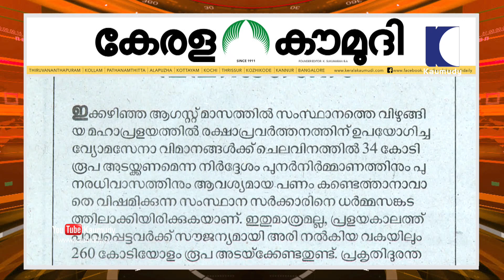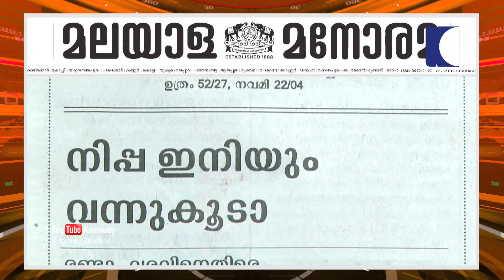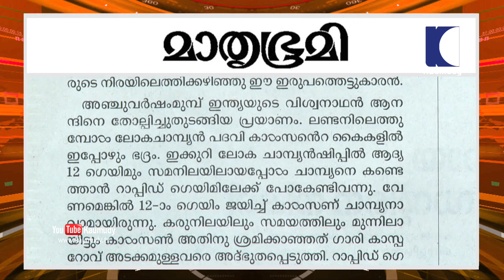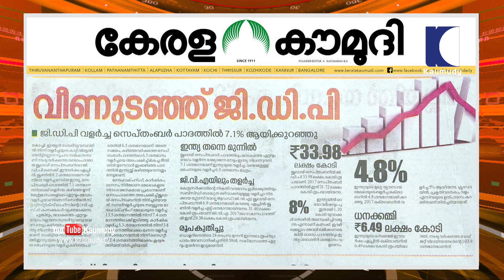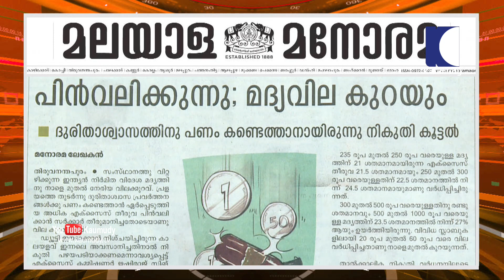ആ ചെലവ് കേന്ദ്രം വഹിക്കണം | Keralakaumudi Editorial | NewsTrack 02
ഇക്കഴിഞ്ഞ ആഗസ്റ്റ് മാസത്തിൽ സംസ്ഥാനത്തെ വിഴുങ്ങിയ മഹാപ്രളയത്തിൽ രക്ഷാപ്രവർത്തനത്തിന് ഉപയോഗിച്ച വ്യാേമസേനാ വിമാനങ്ങൾക്ക് ചെലവിനത്തിൽ 34 കോടി രൂപ അടയ്ക്കണമെന്ന നിർദ്ദേശം പുനർനിർമ്മാണത്തിനും പുനരധിവാസത്തിനും ആവശ്യമായ പണം കണ്ടെത്താനാവാതെ വിഷമിക്കുന്ന സംസ്ഥാന സർക്കാരിനെ ധർമ്മസങ്കടത്തിലാക്കിയിരിക്കുകയാണ്. ഇതുമാത്രമല്ല, പ്രളയകാലത്ത് പാവപ്പെട്ടവർക്ക് സൗജന്യമായി അരി നൽകിയ വകയിലും 260 കോടി രൂപയോളം രൂപ അടയ്ക്കേണ്ടതുണ്ട്. പ്രകൃതിദുരന്തവുമായി ബന്ധപ്പെട്ട് സേനാവിഭാഗങ്ങൾ രക്ഷാപ്രവർത്തനങ്ങൾക്ക് ഇറങ്ങുന്നതും അതിനായി അവരുടെ പക്കലുള്ള എല്ലാവിധ വാഹനങ്ങൾ ഉപയോഗിക്കുന്നതും രാജ്യത്ത് പതിവുള്ള കാര്യങ്ങളാണ്. ടാക്സി കാറുകൾ മണിക്കൂറിന് വാടക ഇൗടാക്കുന്നതുപോലെ വ്യോമ സേനാവിമാനങ്ങൾക്കും ഹെലികോപ്ടറുകൾക്കും നിശ്ചിത നിരക്കിൽ സംസ്ഥാന സർക്കാരിനോട് പണം ആവശ്യപ്പെടുന്നത് ചട്ടപ്രകാരം ശരിയാകാമെങ്കിലും കേൾക്കുന്ന സാധാരണ ജനങ്ങൾക്ക് ദഹിക്കാൻ വിഷമമാണ്. സൈനികേതരമായ ഏത് ആവശ്യങ്ങൾക്കും സേനയുടെ സേവനം പ്രയോജനപ്പെടുത്തുമ്പോൾ ബന്ധപ്പെട്ട സംസ്ഥാന സർക്കാർ അതിന്റെ ചെലവ് വഹിക്കണമെന്നത് പതിവുകാര്യമാകാം. എന്നാൽ അടിയന്തര സാഹചര്യങ്ങളിൽ ആളുകളെ ദുരന്തമേഖലകളിൽ നിന്ന് രക്ഷപ്പെടുത്താൻ സേനകളെയല്ലാതെ മറ്റാരെയാണ് വിളിക്കാനാവുക. അതിന് വേണ്ടിവരുന്ന ചെലവ് ദുരിതബാധിത സംസ്ഥാനം തന്നെ വഹിക്കണമെന്ന് പറയുമ്പോഴാണ് അതിലെ അല്പത്തവും യുക്തിരാഹിത്യവും മറ നീക്കി പുറത്തുവരിക. പ്രകൃതി ദുരന്തങ്ങൾ നേരിടേണ്ടിവരുന്ന സന്ദർഭങ്ങളിൽ സംസ്ഥാനങ്ങളെ സഹായിക്കാൻ കേന്ദ്രത്തിന്റെ പക്കൽ ആവശ്യമായ ഫണ്ടുണ്ട്. ഇത്തരം ആവശ്യങ്ങൾക്ക് അതിൽ നിന്നെടുത്ത് സേനകളുടെ ബിൽ അടയ്ക്കാവുന്നതേയുള്ളൂ. ദുരിതബാധിതരെ വേണ്ടവിധം സഹായിക്കാൻ പോലും ബുദ്ധിമുട്ടുന്ന സംസ്ഥാന സർക്കാരിന്റെ മേൽ അധികഭാരം കെട്ടിവയ്ക്കുന്നത് മിതമായ ഭാഷയിൽ പറഞ്ഞാൽ തീരെ മനസ്സാക്ഷിയില്ലാത്ത ഏർപ്പാടാണ്. കേരളം ആവശ്യപ്പെട്ട പ്രളയദുരിതാശ്വാസ സഹായം നൽകിയതിനുശേഷമാണ് ഇതാവശ്യപ്പെട്ടിരുന്നതെങ്കിൽ അതിൽ കുറച്ചെങ്കിലും ഒൗചിത്യമുണ്ടാകുമായിരുന്നു. സംസ്ഥാനത്തെ ഏതാണ്ട് പൂർണമായും ബാധിച്ച പ്രളയക്കെടുതി ഉണ്ടായിട്ട് മാസം നാലാകുന്നു. 31000 കോടി രൂപ ഉണ്ടെങ്കിലേ സംസ്ഥാനത്തിന്റെ പുനർനിർമ്മാണം സാദ്ധ്യമാകൂ. ദുരിതാശ്വാസനിധിയിലേക്ക് ഇതുവരെ ലഭിച്ച 2683 കോടി രൂപ ഒന്നിനും തികയുകയില്ലെന്ന് സങ്കടപ്പെട്ടിരിക്കുമ്പോഴാണ് രക്ഷാപ്രവർത്തനങ്ങൾ നടത്താൻ ഉപയോഗിച്ച വിമാനങ്ങൾക്ക് വാടകയിനത്തിൽ 34 കോടി രൂപ അടയ്ക്കാൻ ആവശ്യപ്പെടുന്നത്. രണ്ട് നിവേദനങ്ങളിലായി 5616 കോടി രൂപയുടെ പ്രളയ ദുരിതാശ്വാസ സഹായമാണ് കേരളം ചോദിച്ചത്. ഇതിൽ രണ്ടായിരംകോടി രൂപ അടിയന്തരമായി നൽകാനും അഭ്യർത്ഥിച്ചിരുന്നു. രണ്ട് കേന്ദ്രസംഘങ്ങൾ സംസ്ഥാനത്തുടനീളം പര്യടനം നടത്തി ഡൽഹിക്ക് പോയതല്ലാതെ സഹായമിനത്തിൽ ആദ്യം ലഭിച്ച 600 കോടി രൂപയല്ലാതെ യാതൊന്നും ലഭിച്ചിട്ടില്ല. നിരന്തരം ആവശ്യപ്പെട്ടിട്ടും സഹായ വിഷയത്തിൽ തീരുമാനം നീട്ടിക്കൊണ്ടുപോവുകയാണ് പ്രകൃതി ദുരന്തങ്ങൾ നേരിടേണ്ടിവന്ന മറ്റു സംസ്ഥാനങ്ങളെ ഉദാരമായി സഹാായിക്കാറുള്ള കേന്ദ്രം കേരളത്തോടുമാത്രം ഇങ്ങനെ മുഖം തിരിഞ്ഞുനിൽക്കുന്നതിന് പിന്നിലെ രാഷ്ട്രീയം തിരിച്ചറിയാതെ പോകരുത്.